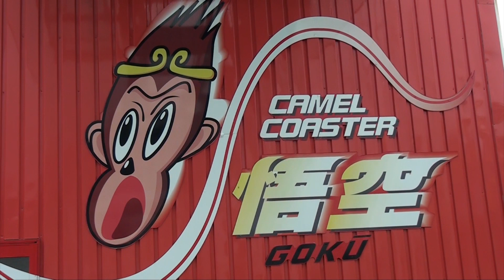Camel Coaster Jet Coaster Roller Coaster Front Seat POV Nasu Highland Japan